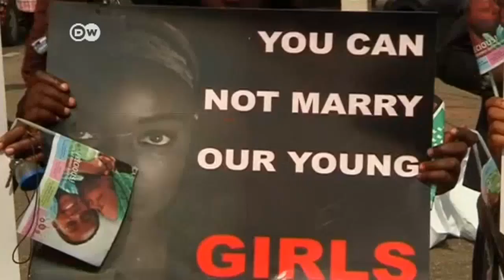Niñas nigerianas siguen secuestradas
Más de tres semanas han pasado desde el secuestro de más de 200 niñas de un internado nigeriano y todavía no hay rastro de ellas. Ahora, el grupo islamista Boko Haram ha reconocido los hechos.  La temida milicia de fanáticos ha recrudecido su estrategia para  implantar un estado islámico en el norte del país.